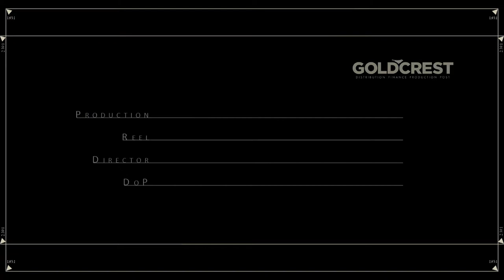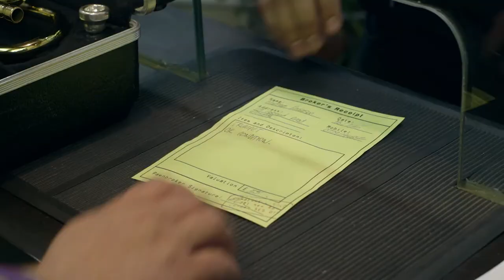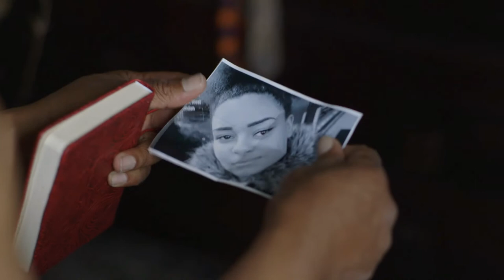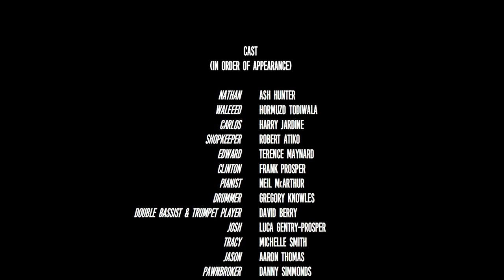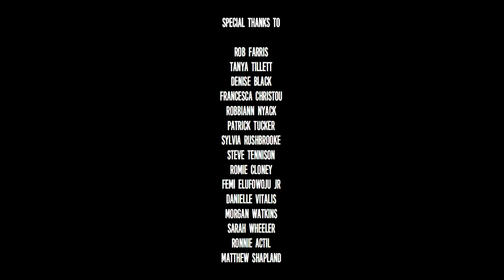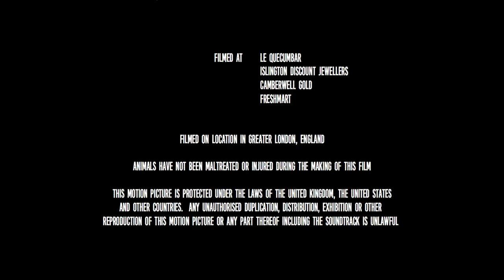The Thief - A Short Film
Nathan is a thief.
Edward is an alcoholic jazz genius.
When Nathan sees Edward play, something unexpected happens but he owes Waleed so he knows he'll have to improvise.

Written by Michael Bhim
Directed by Esther Baker
Produced by Synergy Theatre Project and Carlene King
Co-producer Annie Wood
Director of Photography Luke Cardiff
Editor Peter H Oliver
Composer Neil McArthur
Production Designer Dec Hardy
Starring Ash Hunter and Terence Maynard

Synergy Theatre Project is working to reach prisoners, ex-prisoners and young people at risk at a time of increased isolation and heightened social disadvantages.